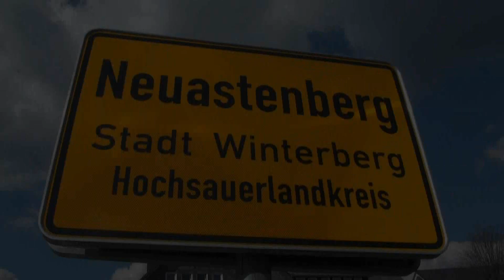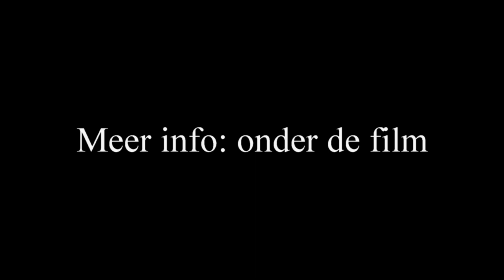2013 Wandeling Neuastenberg Winterberg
Neuastenberg is een dorp in de stad Winterberg in het Hochsauerlandkreis in Noordrijn-Westfalen in Duitsland.
Neuastenberg ligt aan de Uerdinger Linie, in het traditionele Nederduitse gebied van het dialect Westfaals. Neuastenberg ligt in het Sauerland.
Neuastenberg is een bekend luchtkuuroord, met de Postwiese als het meest sneeuwzekere skigebied in het Sauerland. Het hoogste punt wordt gevormd door de 841 meter hoge Kahler Asten.